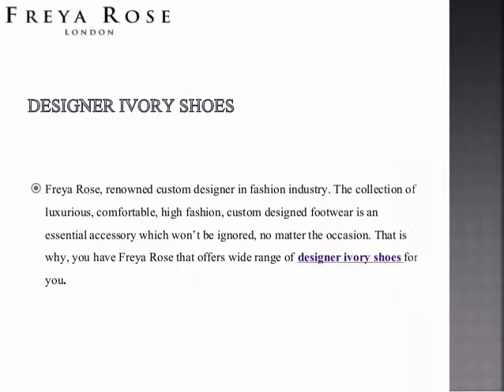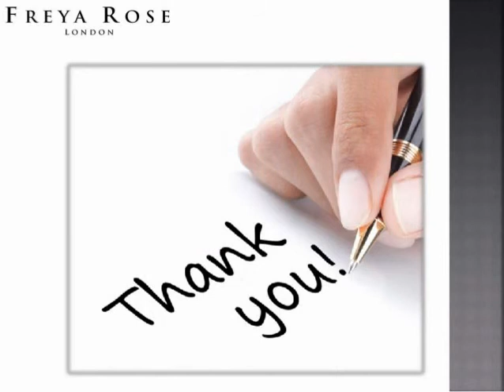Designer gold shoes-Freyarose.com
Widely considered the “designer” of personalized shoes, Freya Rose serves their clients with the impressive assortment of the highest quality ivory shoes made up of using vintage & antique lace, Swarovski crystal embellishments, and exquisite trims to showcase your personality in designs they creates specially for you. They also offers a wide range of silver and gold shoes that match perfectly with the aura and dress of bride. These shoes look stunning in lights and catch the eyes of the people.